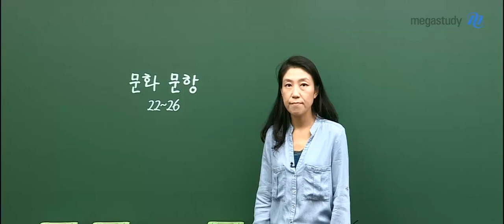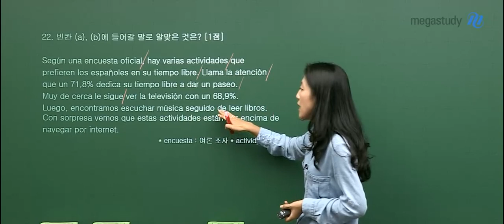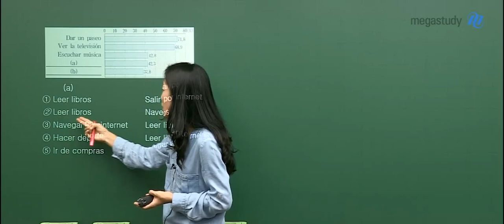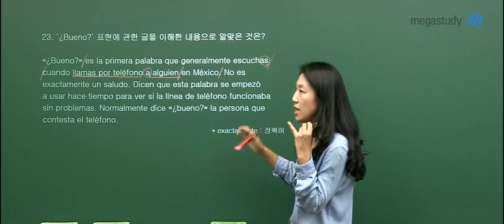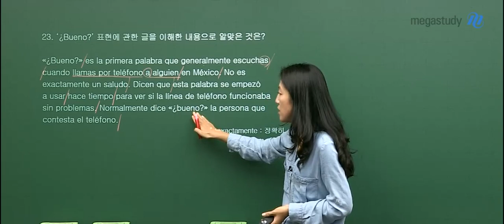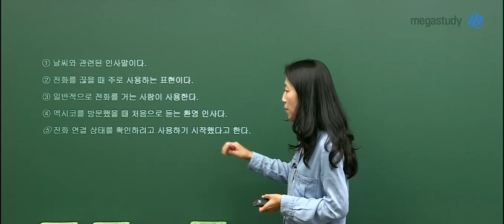[메가스터디] 스페인어 박용주 쌤 - 고3 9월 모평 스페인어 해설강의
2019년 9월 4일 시행된 고3 9월 모의평가 스페인어 박용주 쌤의 해설강의입니다.